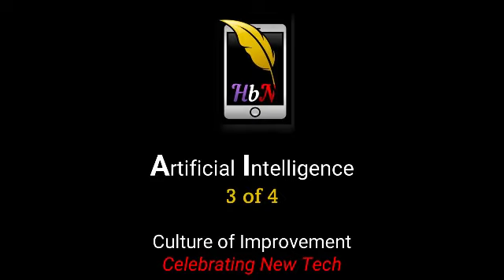Artificial Intelligence vs. Rejecting New Tech In History (3/4)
From Gutenberg to Frankenstein to the Luddites to Edison to Ford and to AI - this is our story of fearing human creations, and also our story of embracing the next and newest technology.

Dr. Robert Friedel of the University of Maryland rejects the generally accepted definition of "disruptive technologies" and explains how major innovations changed human history: from Gutdenberg's movable type printing press to artificial intelligence.

⁠In this episode⁠, we uncover the history behind the following:
1. How to Define Technology as Disruptive
2. Gutenberg’s Printing Press – How It Changed Everything!
3. Electric Lighting
4. How from the Middle of the 19th Century, people's expectations changed - they began to expect technological changes.
5. The Luddites, who lost jobs to new technology and broke machines in protest.
6. How human culture changed from fear of new technologies to a culture of improvement.
7. From Frankenstein to Artificial Intelligence.
8. How Good Technologies Become Bad

Dr. Friedel is a professor in the ⁠Department of History at the University of Maryland⁠. Prior to UMD, he was a historian at the Smithsonian Institution and at the Institute of Electrical and Electronics Engineers. His research expertise is in technology, science, and environment. He has written several books on the history of technology, focusing largely on the nature of invention. His latest book is a wide-ranging survey of Western Technology since the Middle Ages, and it’s titled - ⁠A Culture of Improvement; Technology and the Western Millennium⁠.

Artificial Intelligence Threatens Hollywood Jobs
This summer, actors and writers in the movie industry went on a massive strike because of their grievances about their compensation, the royalties they receive, and the use of AI – artificial intelligence.
As my podcast guest, Dr. Thomas Doherty explained, this recent strike is similar to the 1960 strike, in that in the 1950s - the years leading up to the big 1960 strike, technology changed everything. Back then, that new technology was TV.
The technology that is threatening Hollywood jobs now is streaming and artificial intelligence.
Prof. Doherty explains how the situation in this strike is much more dire than the one back in 1960. In the past, the new TV technology threatened Hollywood jobs and incomes. With artificial intelligence, however, the studios not only could potentially supplant writers, but they also own the actors' likeness. What that means is that with AI you don't just lose your job, you lose yourself!

I hope you enjoy these episodes.

SUPPORT⁠⁠⁠⁠⁠⁠⁠⁠⁠⁠⁠⁠⁠⁠: ⁠⁠⁠⁠⁠⁠⁠⁠⁠⁠⁠ Please join⁠⁠⁠⁠⁠⁠⁠⁠⁠⁠⁠⁠⁠ our other supporters in the news peeler community